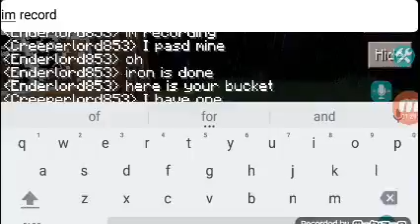Minecraft: Season:1,Ep 1: Video makers/ with TwinDragon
Moral story: Terriea brother and Twin will go on adventures in the Minecraft universe to slay monsters and hunt treasure! We will do a series of this let's play and have seasons. 😃